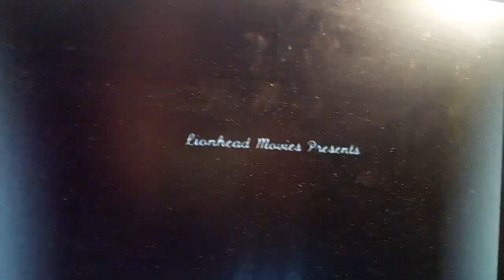Insects Rising (1923)